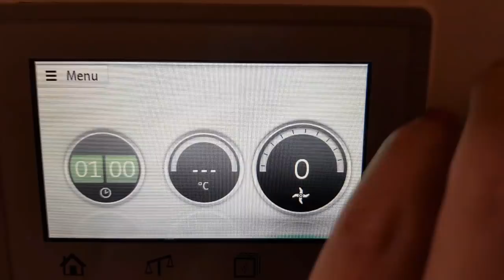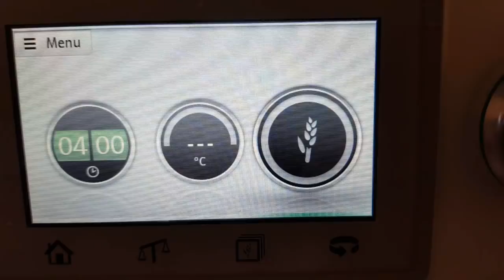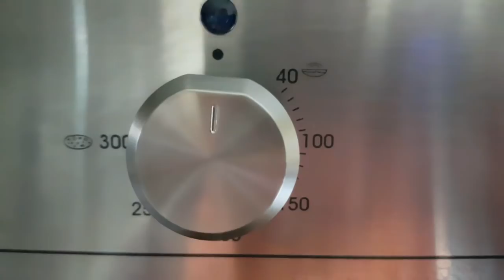NUVOLETTE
Se a colazione volete servire qualcosa di goloso fatto con le vostre mani, vi consiglio di sfornare queste morbidissime nuvolette, da farcire a vostro gusto! TROVERETE LA RICETTA ANCHE NEL MIO BLOG